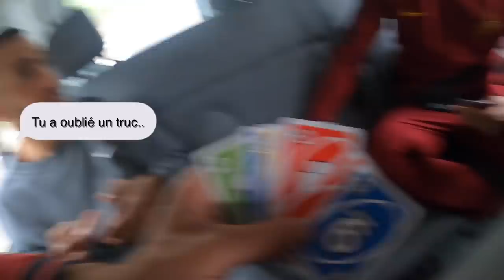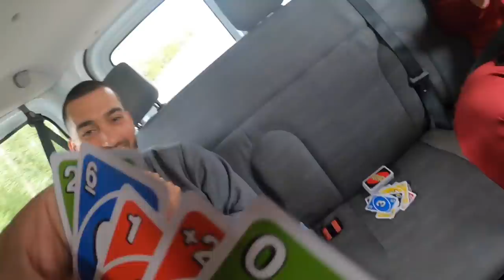Basketball Regarder jusqu'a la fin, L'aventure ensemble, S01 EP4 deltalloyd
Tu es en immersion avec moi si tu regardes cette vidéo du début à la fin.
Je t'emmène dans mon univers c'est le 2ème match de prépa on avait gagné le premier match de prépa mais celui là.
S01 EP4
tu peux regarder cette vidèo en simple spectateur, joueur, arbitre, coach ou autre, laisse libre ton imagination et n'hésite pas à commenter selon ton choix...

mais ne loupe aucune vidéo le MARDI & VENDREDI 18H30
La saison de la DeltaFamily va monter en force !
Imagine tu loupes mes premiéres vidéos tu serais en retard .

MUSIQUE SEULEMENT BY: BORGIAOFF